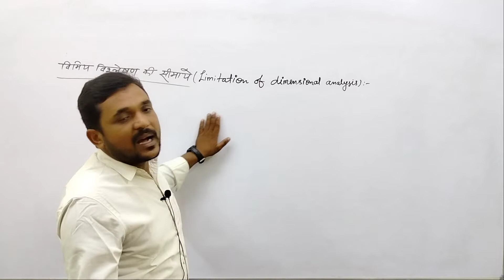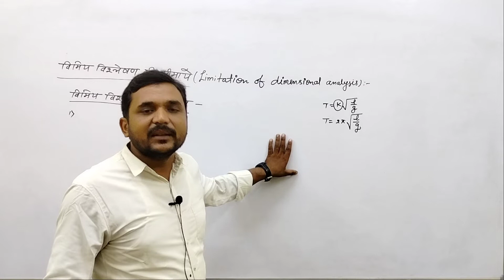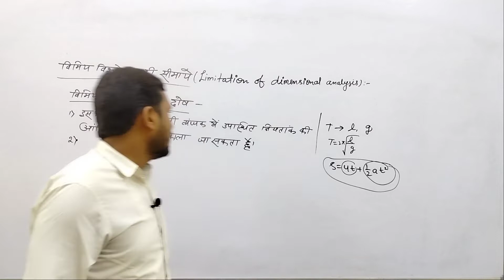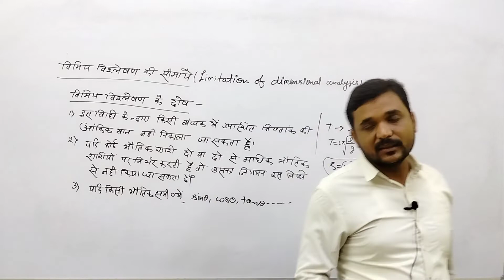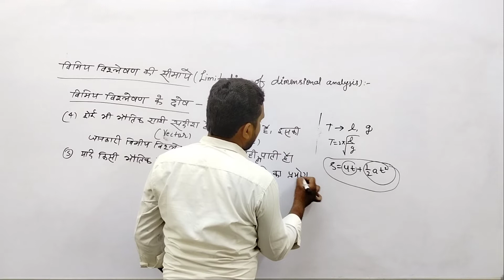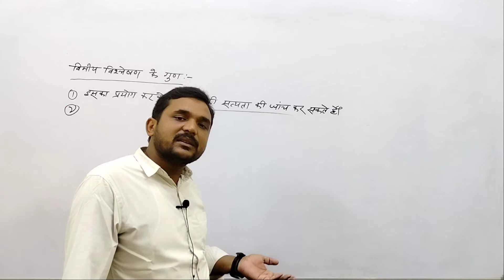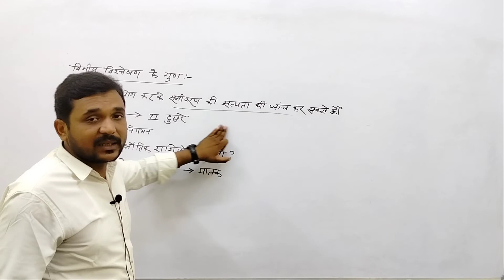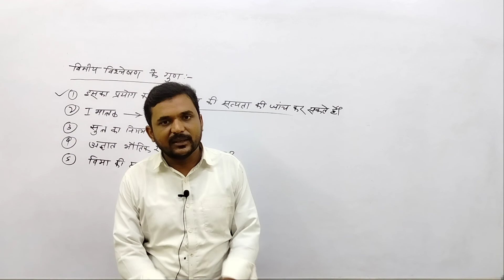Class 14 // Applied Physics I // Diploma 1st Semester // Diploma Online Classes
Dear Students
Applied Physics 01
Chapter 01 - Units and Dimensions

 Chapter 01. Units and Dimensions  Syllabus

1.1 Need of Measurement in engineering and science, unit of a physical quantities - fundamental and derived units, systems of units (FPS, CGS and SI units) .

1.2 Dimensions and dimensional formulae of physical quantities.

1.3 Principle of homogeneity of dimensions.

1.4 Dimensional equations and their applications, conversion of numerical values of physical quantities from one system of units into another, checking the correctness of physical equations and deriving relations among various physical quantities.

1.5 Limitations of dimensional analysis.

1.6 Error in measurement, accuracy and precision of instruments, random and systematic errors, absolute error, relative error, and percentage error, Estimation of probable errors in the results of measurement (combination of errors in addition, subtraction, multiplication, division and powers), rules for representing significant figures in calculation.

1.7 Application of units and dimensions in measuring length, diameter, circumference, volume, surface area etc. of metallic and non-metallic blocks, wires, pipes etc (at least two each).